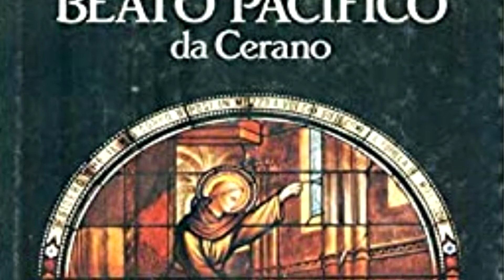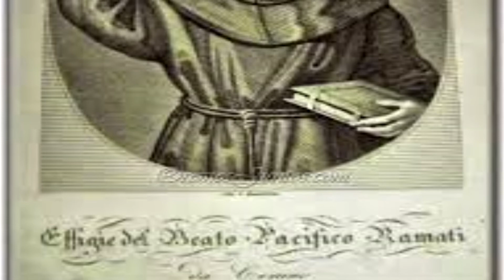8 de Junio